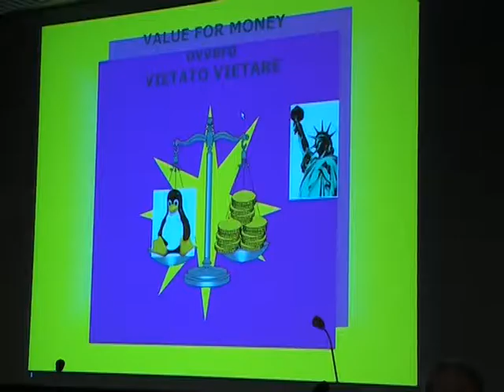View 2007 | Fabrizio Valpreda, Angelo Raffaele Meo - Open Source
VIEW'S CLASSES
Fabrizio Valpreda
Researcher
Open Source and real-time navigation
Angelo Raffaele Meo
Professor
Open Source Solutions for video streaming
Politecnico of Torino